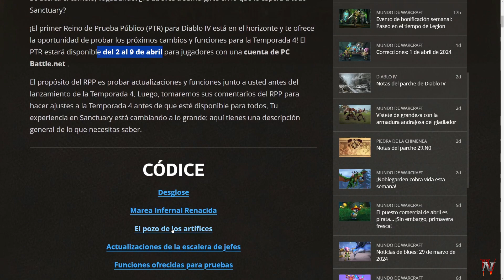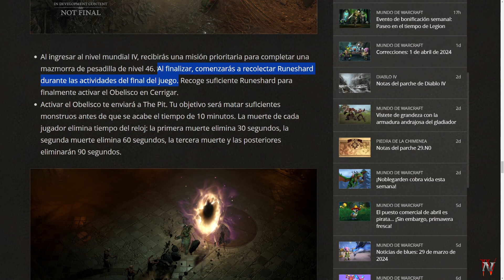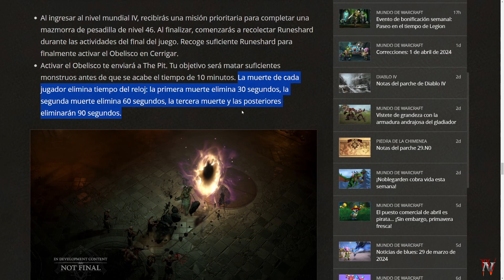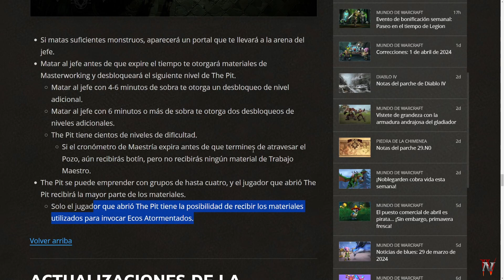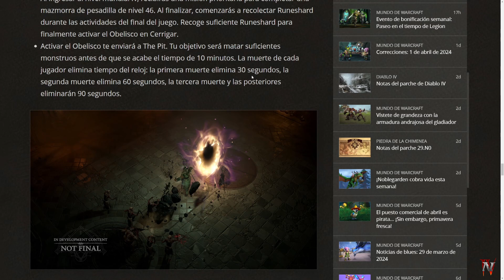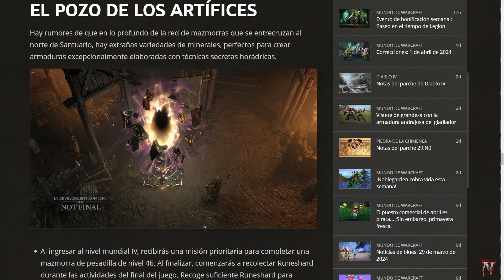Diablo IV - Llegan las Fallas Superiores a D4 (The Pit) [RPP S4]